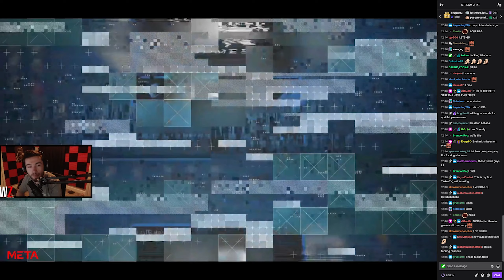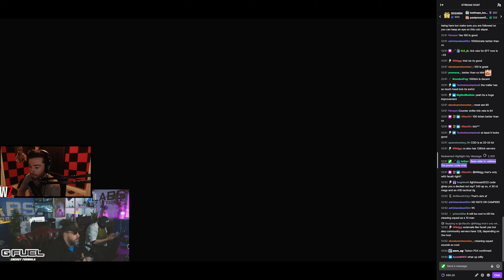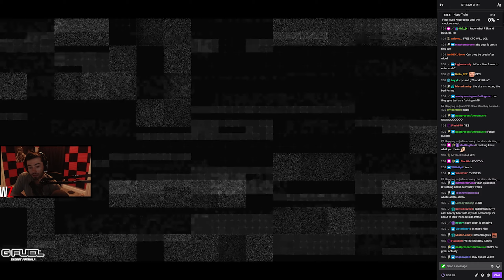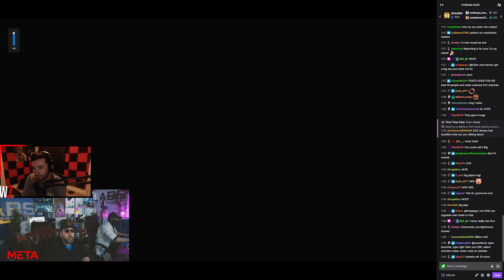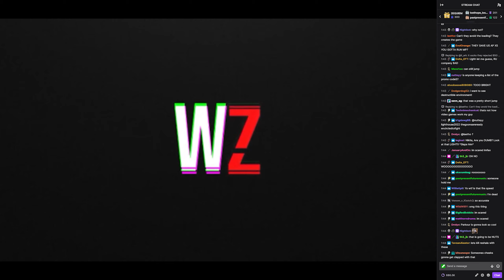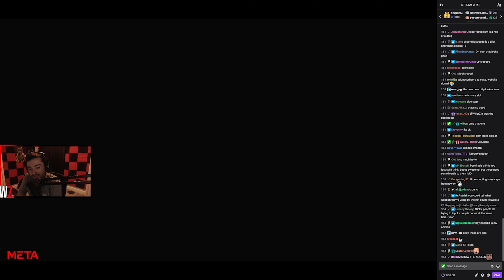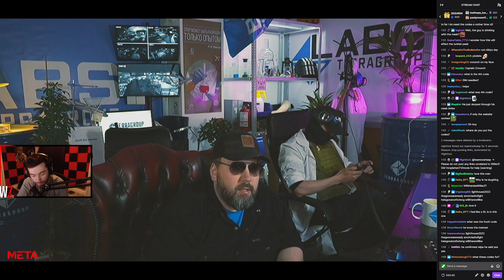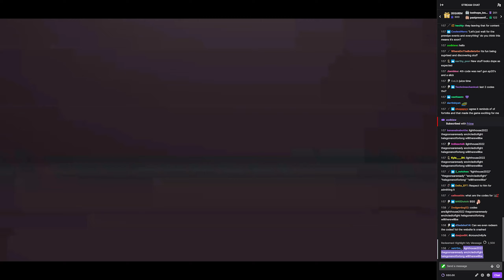WIPE, ARENA, NEW ITEMS AND MORE! - Escape from Tarkov TV